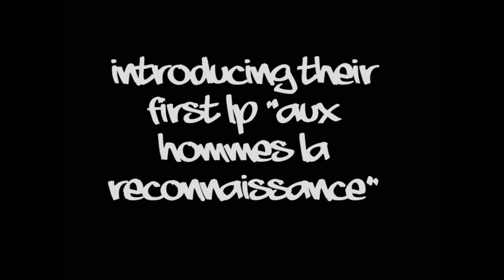Alcatraz - Intro (Aux Hommes la Reconnaissance)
Track 01 from the LP "Aux Hommes la Reconnaissance".